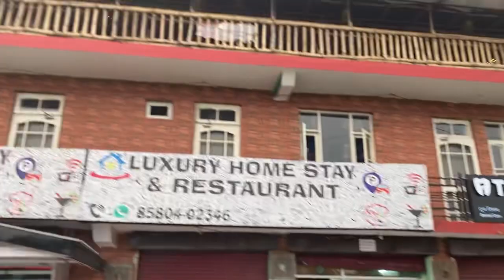Finally - Our New Family Member😍 || Arnav Nehria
Finally - Our New Family Member😍 || Arnav Nehria@himachalwalaa

Hello dosto mera nam Arnav Nehria hai or mhe Himachal Pradesh khe pyare se city Dharmshala mhe rehta hun mhe YouTube mhe vlogs esleye dalta hun taki apna Himachali culture explore karsakun or apne life khe kuch hansi , majak , bure lamhey apke sath share karsakun.

Arnav Nehria Vlogs